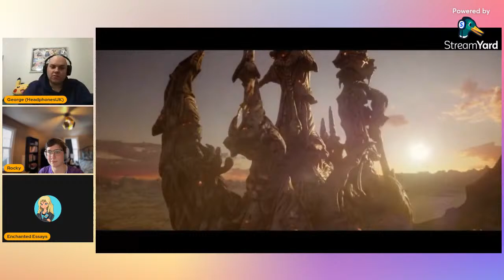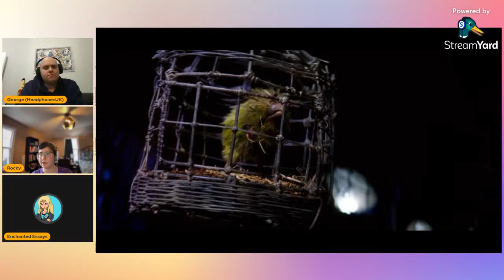Dark Crystal: Age of Resistance Stream Episode 1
We take a look at the first episode of DC:AoR